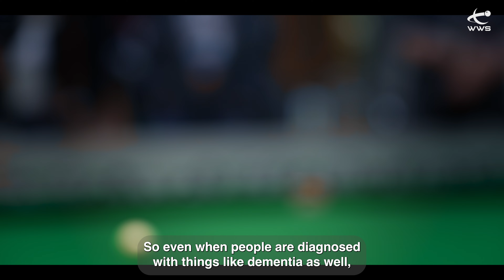Selina Dean Interview | World Women's Snooker Day 2024